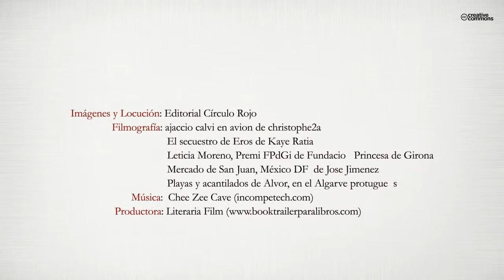El grito de las golondrinas (Booktrailer) - Editorial Círculo Rojo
Kenia Victoria, una maestra de música que vive en Alemania, viaja a la ciudad de México para hacerle una visita sorpresa a su abuela, pero no la encuentra en casa; entonces, decide viajar a San Luis Potosí, lugar donde la abuela tiene otra casa y, así, visitar juntas el abismo natural del sótano de las golondrinas; mas es plagiada durante el trayecto y encerrada en el sótano de una cabaña, por razones ajenas al cobro de un rescate. Un mes después, secuestran a dos nuevas víctimas: Marco Tristán, un joven y nostálgico empresario de galletas, muy enfermizo; y a Alejandro Brunelleschi, un irónico y atractivo médico urólogo, que también es militar. Ella entabla comunicación, con ellos, de una forma muy especial, creando un código único, impregnado de metáfora y doble sentido. El resultado es una bella historia de amistad y una apasionante historia de amor, donde convergen la imaginación, el mundo de la infancia y el erotismo, llevado a formas insospechadas. Todo bajo la sombra del problema de la soledad, como entidad metafísica, el cuadro de El grito de Edvard Munch, El Principito de Antoine de Saint- Exupéry y El Príncipe Feliz de Oscar Wilde.